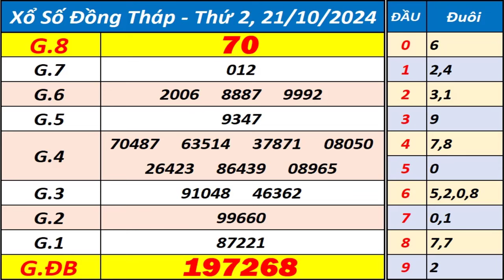Xổ số Đồng Tháp ngày 21 tháng 10 - XSDT - KQXSDT - SXDT - Xổ số kiến thiết Đồng Tháp hôm nay